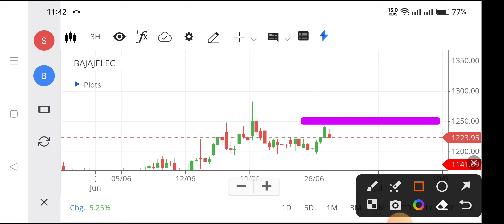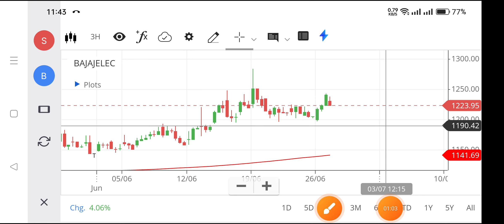bajaj electric share,bajaj electric share latest news,bajaj electric share latest news today,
bajaj electric share,
bajaj electric share latest news,
bajaj electric share latest news today,
bajaj electricals share analysis,
bajaj stocks,
bajaj electric ltd,
bajaj auto stock today,
gl bajaj infrastructure,
gl bajaj placement 2022,
gl bajaj honest review,
gl bajaj full review,